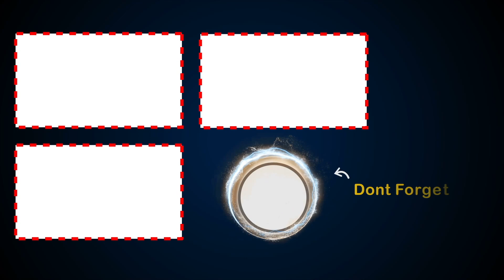ప్రభాస్ లాంటి హీరోతో చేయకుండా ఇలాంటి చైల్డ్ ఆర్టిస్ట్ తో ఎందుకు ...HanuMan Trailer Launch Event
Watch ప్రభాస్ లాంటి హీరోతో చేయకుండా ఇలాంటి చైల్డ్ ఆర్టిస్ట్ తో ఎందుకు ..